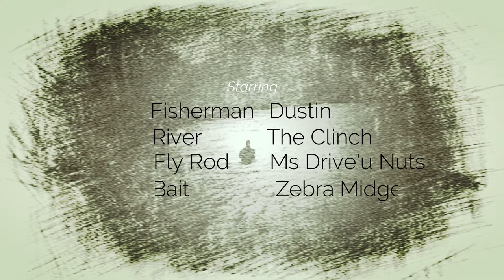Fly Fishing the Clinch River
I hope you enjoy the river as much as I did this day!

ASMR,Fly Fishing,River,River Life,Clinch River,Knoxville,Tennessee,Trout,Fishing,Boating,Low Price,High Price,Waders